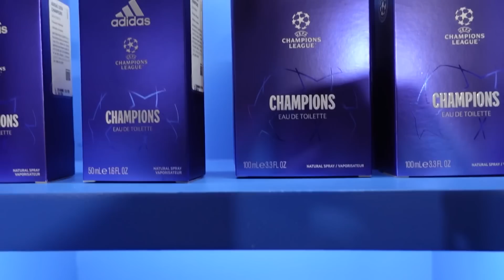COMPRAS E RECEBIDOS RECENTES - TIAGO BORGES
NO VÍDEO DE HOJE VOU MOSTRAR PRA VOCÊS MINHAS COMPRAS E RECEBIDOS RECENTES ALÉM DO EVENTO DO @TheVict